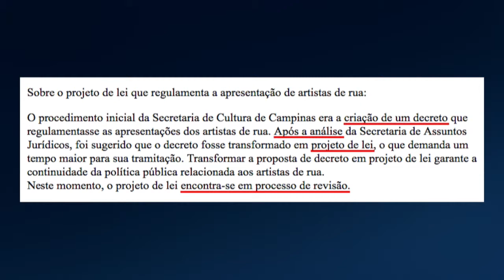Campinas: artistas de rua pedem regulamentação do ofício